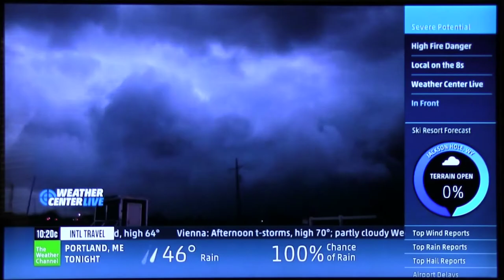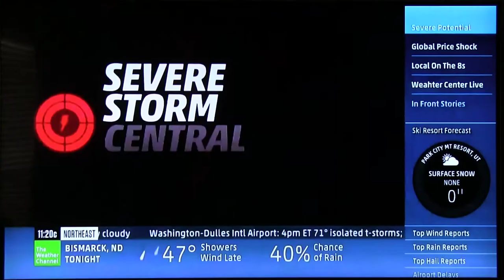TWC Lighting Time Lapse Footage Terrell, TX HD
Footage I took being aired on The Weather Channel from storms on 4-21-14